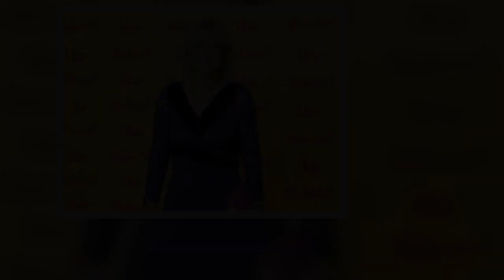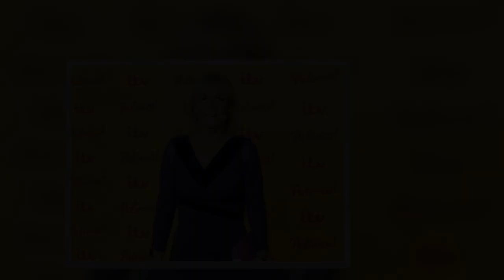Linda Robson admits being scammed by shutter company before sharing home makeover snaps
LOOSE WOMEN panellist Linda Robson has revealed that she was scammed by a shutter company.